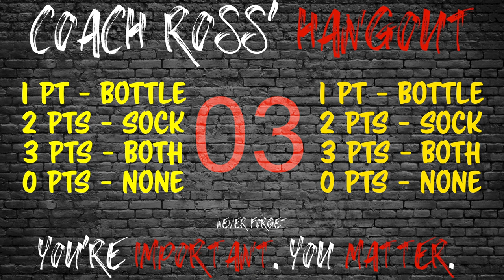Episode 2 {Mouse Trap Edition} - Coach Ross' Hangout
Coach Ross takes you on a adventure using a laundry basket, sock and water bottle! Can you beat Coach Ross? Watch and lets find out!